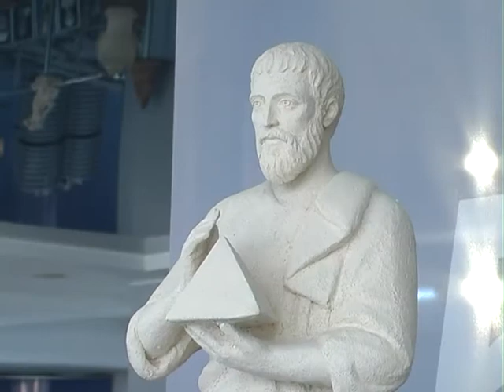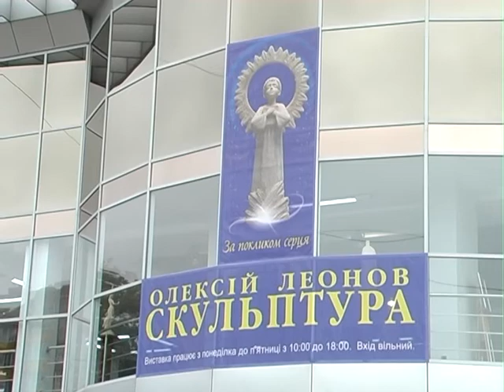Виставка Олексія Леонова у Хмельницькому